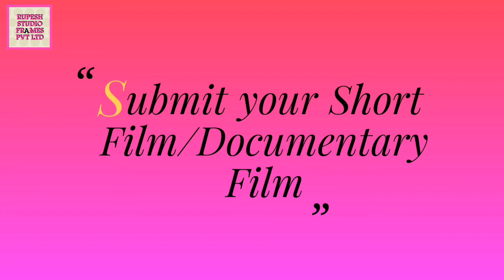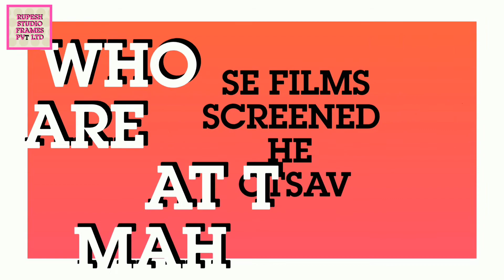Call for Entries | Laghupat Mahotsav-3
Submission is open for Short Film / Documentary Film / Ad Film
Earlybird : 14 May 2020 (Fee ₹.300/-)
Entry Deadline : 12 July 2020 (Fee ₹.500/-)
Late Deadline : 23 August 2020 (Fee ₹.750/-)
Screening : October 2020 in Goa

Selected Films will be screened in Goa during October 2020. All screened films will get equal profit sharing ONLY on Box Office Collection